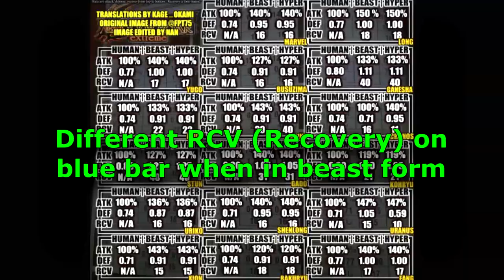Beast Form Breakdown | Bloody Roar Guides | JERITHEOG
- You jump higher in your beast form.
- When you use a beast drive in your hyper form, depending on how high or low the meter is in the gauge, you will regain that specific amount of health back. Low bar = Low regen. High bar = High regen.